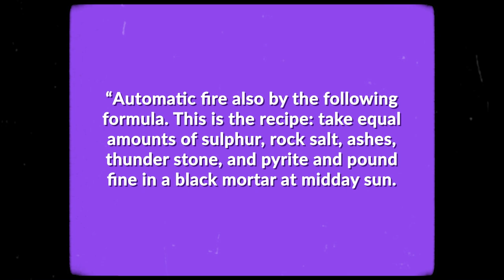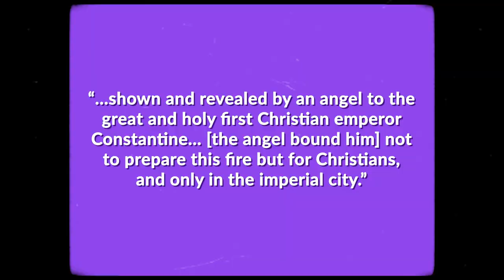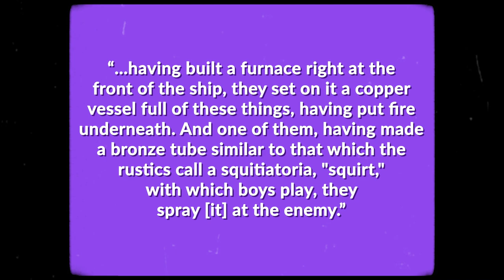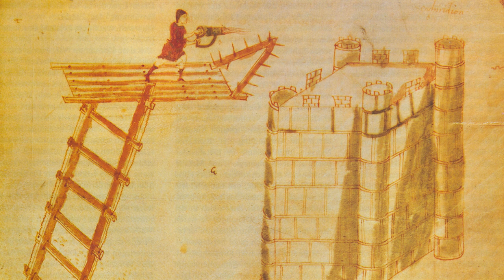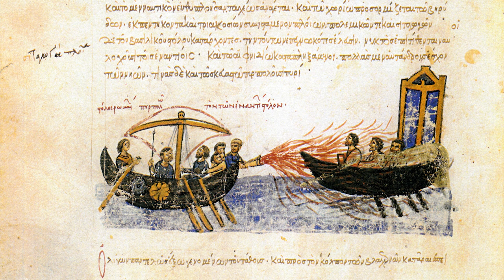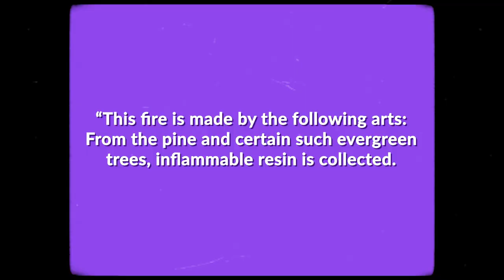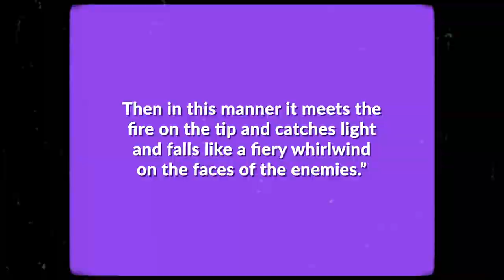Greek Fire: The Miracle That Saved an Empire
In the video today we're looking at the remarkable story of the creation of Greek Fire, and delving into how and what it was made of.